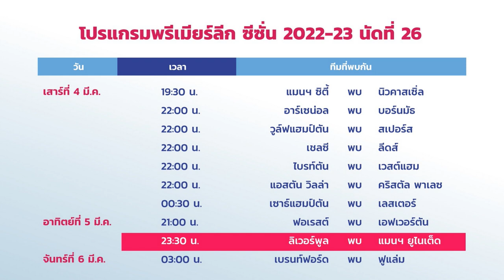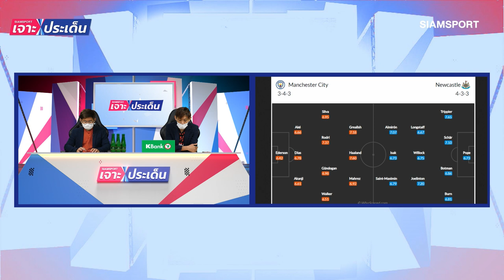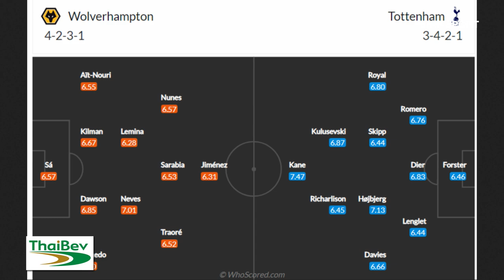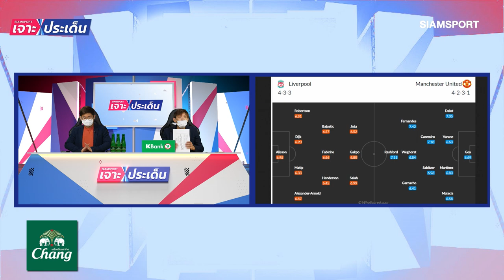ปรีวิวพรีเมียร์ลีก! บิ๊กแมตช์แดงเดือด-ฟันธงบิ๊ก 6 ครบ | Siamsport เจาะประเด็น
ปรีวิวพรีเมียร์ลีก! บิ๊กแมตช์แดงเดือด-ฟันธงบิ๊ก 6 ครบ ไปวิเคราะห์แบบจัดเต็มได้ในรายการ Siamsport เจาะประเด็น